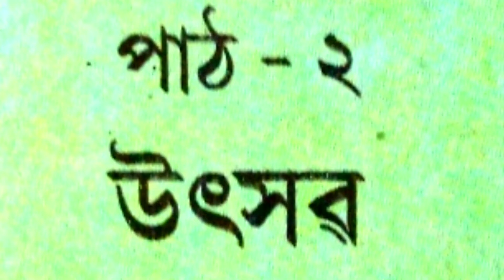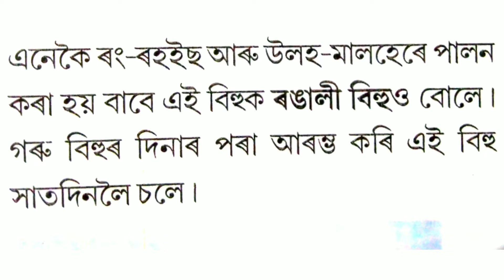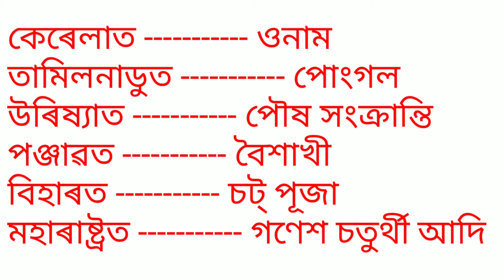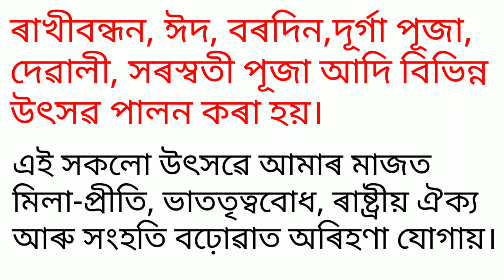UTSAV. উৎসৱ, চতুৰ্থ শ্ৰেণী, আমি আৰু আমাৰ পৰিৱেশ,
I am Birendra. I always upload some Intersting videos on Music, Drama and Educational topic.

CLASS IV , AMI ARU AMAR PARIBESH.
LESSON 2, UTSAV
ASOMOR JATIYA UTSAV BIHU
VARIOUS TYPE OF FESTIVAL CELEBRATED IN ASSAM AND VARIOUS PART OF INDIA
বিহুৰশুভেচ্ছাৰে-আজিৰ-পাঠ